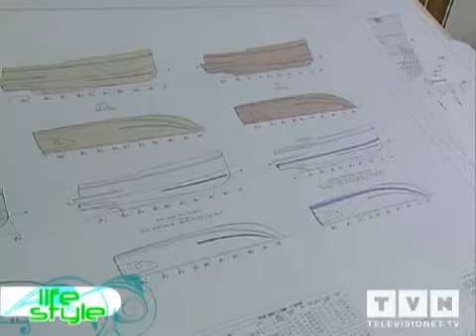Yacht a Singapore: Grand Bank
Design e stile: TVN vi porta nei cantieri della Grand Bank, in Malesia, dove vengono costruite tre serie di yacht. Imbarcazioni sviluppate per soddisfare le esigenze del consumatore, senza perdere di vista il gusto e la sicureza.